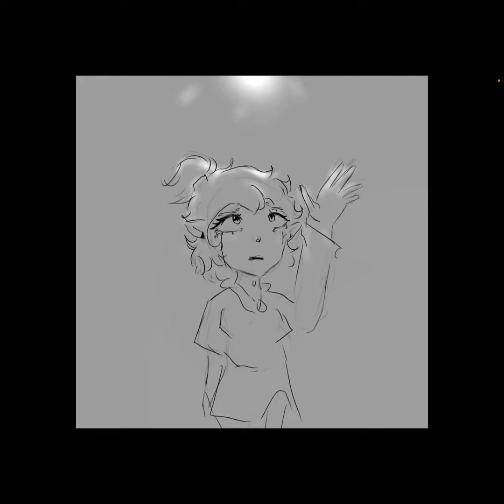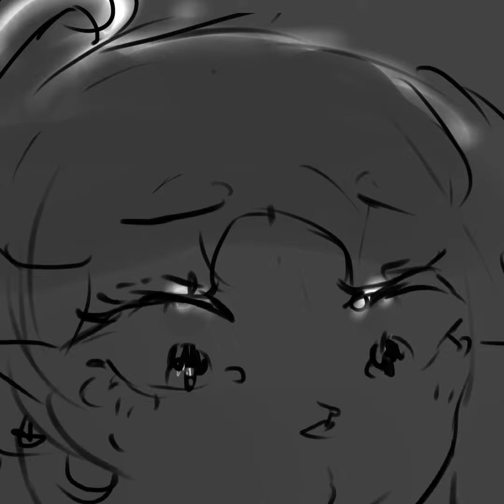Little miss perfect (The owl house animatic )